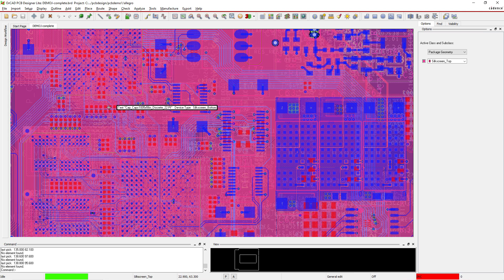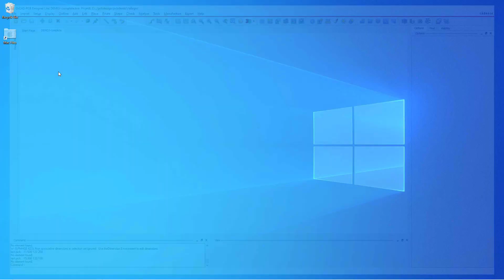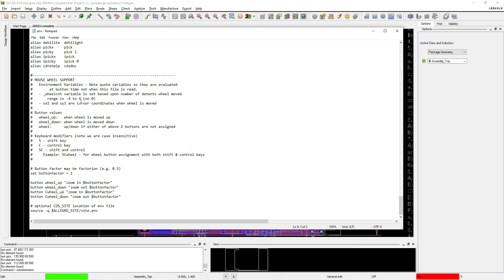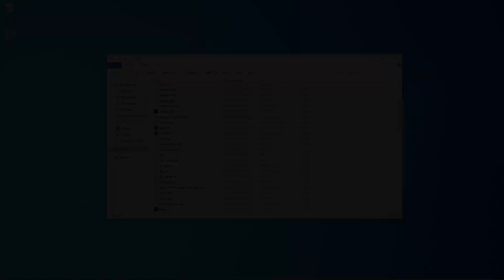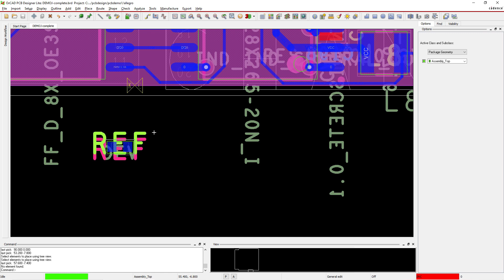OrCAD Tutorial - How to set function keys "funckey" in PCB Editor - custom command shortcuts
OrCAD PCB Editor is a highly customizable software tool for PCB design and oftentimes the default function keys are not as easy to work with. After watching this video, you will be able to set your own function keys and aliases.

Once you set your custom keys for any command in OrCAD/Allegro PCB Editor, you will be designing printed circuit boards more quickly and efficiently I no time.

Everyone needs to know how to make footprints. Master the fundamentals of PCB footprint creation using PCB Editor.

Would you like to learn more about OrCAD / Allegro / PSpice?